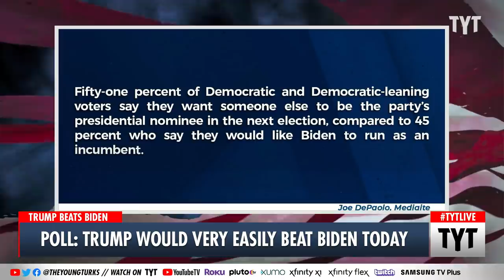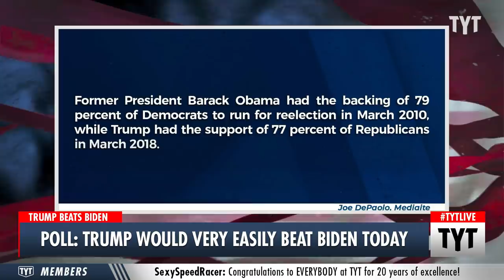POLL: Trump Would Easily Beat Biden Today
According to a poll conducted by Redfield & Wilton Strategies, voters who didn’t vote in the 2020 election are more than twice as likely to vote for Trump over Biden if both run in the 2024 presidential election. Biden’s approval rating has plummeted over the past few months which could spell disaster for the Democrats in 2024, especially if Biden wins the nomination again.  Cenk Uygur and Ana Kasparian discuss on The Young Turks.

"Support for former President Donald Trump in the 2024 election more than doubles that of President Joe Biden — among people who did not vote at all in 2020.

Respondents to a Redfield & Wilton Strategies poll released this week were asked “If the candidates for the Presidential Election on November 5, 2024 are as follows, for whom will you vote?”

It’s just one poll, it’s early as hell, and it’s from a company with a “B/C” pollster rating from FiveThirtyEight, but it has interesting crosstabs. The overall result — 41 percent for Biden, 41 percent for Trump, 11 percent undecided — is generally similar to other polls taken since Biden’s approval rating took a nosedive.”

220214__TA02_Poll_Trump_Would_Beat_Biden